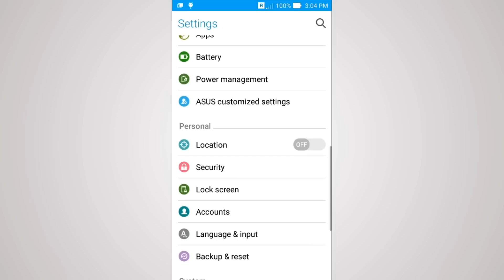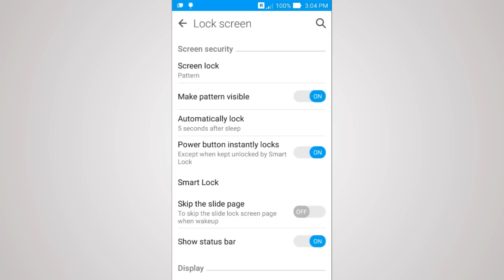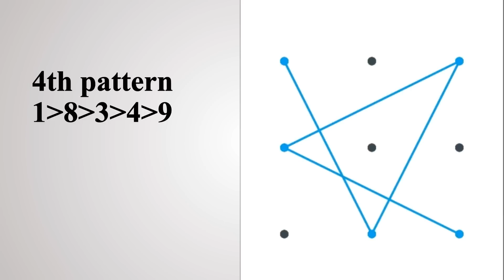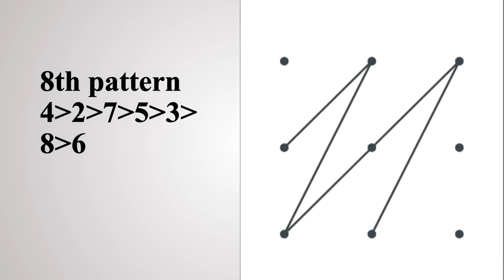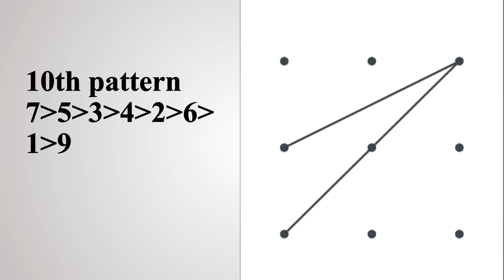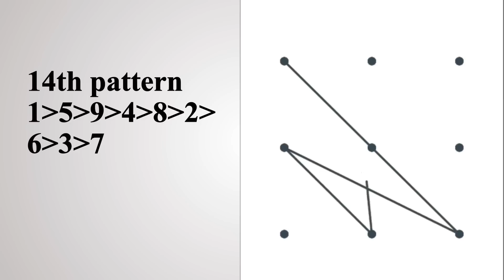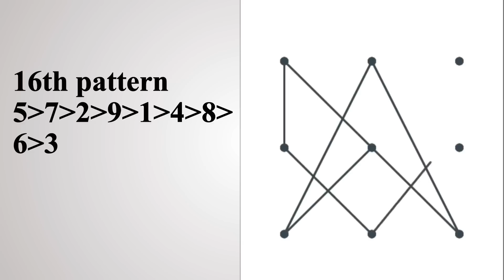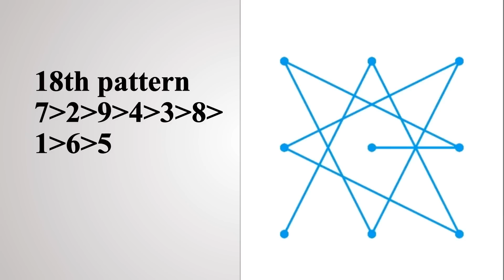18 Hardest Pattern Lock Ideas for Android Phone and Tab - UandBlog.com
18 Hardest Pattern Lock Ideas for Android Phone and Tab

If you are using an android device then most probable you can use pattern lock for Lock screen or app lock screen. But maximum time it is easy to open, because we draw easy patterns. In this video I will show you 18 hardest pattern locks for Android phone and tabs.